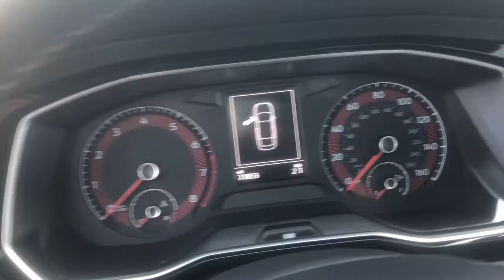2018 Ford Fusion Hybrid Palm Springs, Palm Desert, Cathedral City, Coachella Valley, Indio, CA 17723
Ruby Red Used 2018 Ford Fusion Hybrid available in Palm Springs, California at VW of Palm Springs. Servicing the Palm Desert, Cathedral City, Coachella Valley, Indio, CA area.
2018 Ford Fusion Hybrid SE - Stock#: 177230T - VIN#: 3FA6P0LU6JR177230

67900 E Palm Canyon Dr

2018 Ford Fusion Hybrid SEbrbrClean CARFAX. CARFAX One-Owner.brbrPriced below KBB Fair Purchase Price!brbr2018 Ford Fusion Hybrid SE one owner, non smoker, clean carfax, no accidents, I4 Hybrid, (2) 4.2 Driver Configurable LCD Display, 110V/150W AC Power Outlet, Emergency communication system: 911 Assist, Equipment Group 600A, Exterior Parking Camera Rear, Fusion SE Hybrid Technology Package, Remote keyless entry, Steering wheel mounted audio controls, SYNC 3 Communications & Entertainment System, Wheels: 17 Sparkle Silver Painted Aluminum.brbr43/41 City/Highway MPGbrAwards:br  * 2018 KBB.com 10 Most Awarded Brands   * 2018 KBB.com Brand Image AwardsbrbrbrASK US ABOUT HOME DELIVERY! Thank you for shopping at Volkswagen of Palm Springs. We've built a car buying process designed around you to save you time and money. If we dont have exactly what youre looking for, we'll help you find the right vehicle for your lifestyle. Its that simple. All prices are plus any applicable state taxes and fees. Prices are subject to change without notice. All vehicles are subject to prior sale. We will do our best to keep all information current and accurate however, the dealership should be contacted by phone, e-mail or in person for final pricing and availability. A dealer documentary service fee of up to $85 may be added to the sale price or capitalized cost. Vehicle may have dealer installed accessories for display purposes only, and may not be reflected in Selling Price. All current incentives listed are purchase only. See dealer for lease incentives.